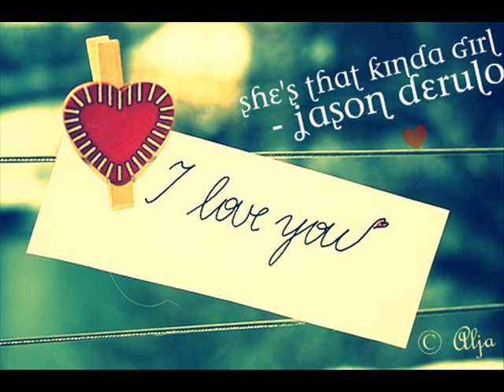She's That Kinda Girl - Jason DeRulo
ch'yeahhhh x